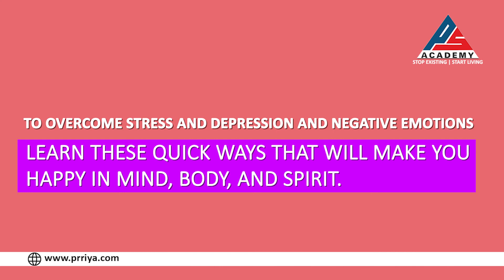🆕How To Overcome Anxiety Depression And Fear 🏼👉 How To Overcome Fear And Doubt Popular Video Ad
learn more about how to overcome anxiety depression and fear, you need to click: 🏻

This video is about how to overcome anxiety depression and fear valuable information but also try to cover the following subject:
-how to overcome fear and doubt
-how to overcome fear and shame
-how to overcome fear and anxiousness

Youtube is the best website to go when searching for videos about how to overcome anxiety depression and fear.
how to overcome anxiety depression and fear is obviously something that interests you and a lot of people so I made this video .
Follow our video clips regarding how to overcome anxiety depression and fear and other comparable topics on
Have I answered all of your questions about how to overcome anxiety depression and fear?
Individuals who searched for how to overcome fear and doubt likewise searched for how to overcome fear and shame.